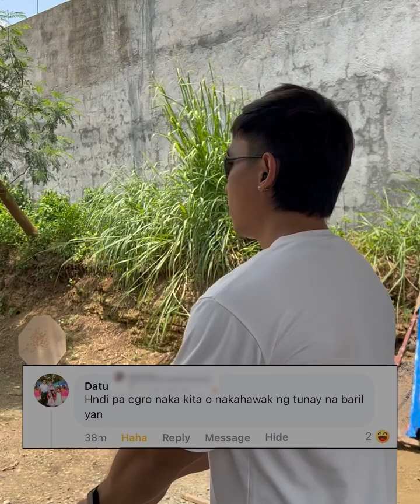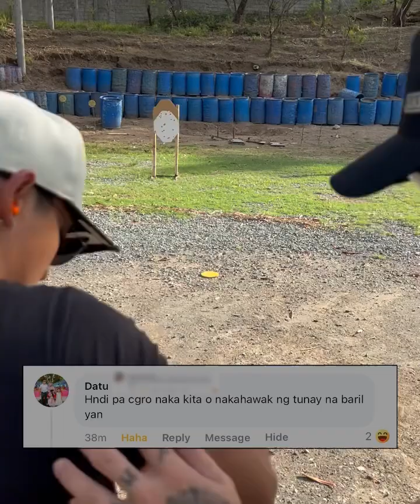Di pa daw ako naka hawak ng totong barel 🤣 e pang olympics ako 📲 claim it